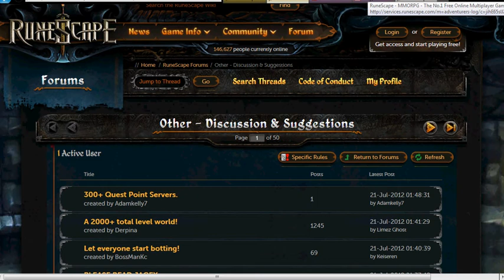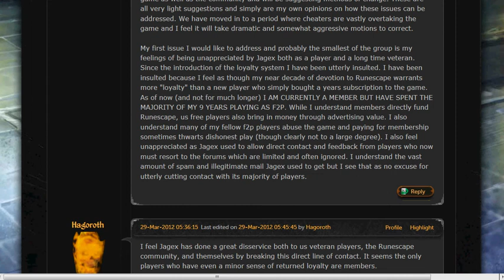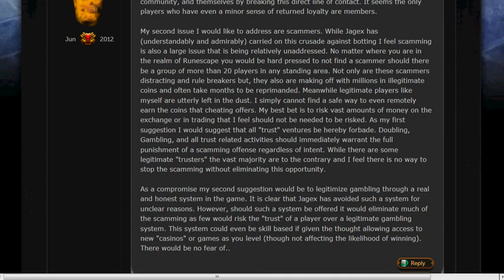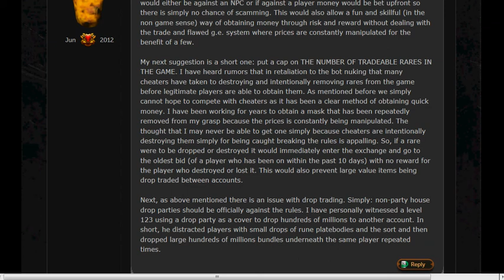R.S's Immortal Knight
The Legend, did the same things as most players will have to do now, However, He did it way before the new Combat style came to runescape.  HIs name was The Anilater,  Before eviloution of Combat. Remember the character is only as good as the person behind his contrler.